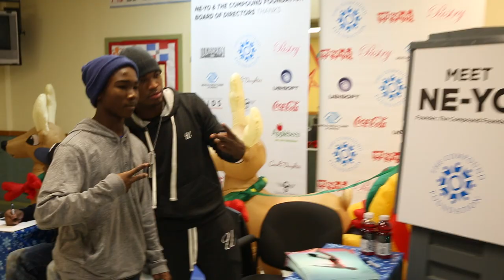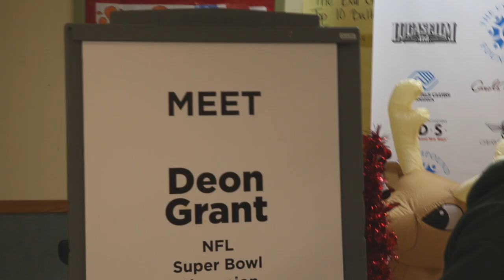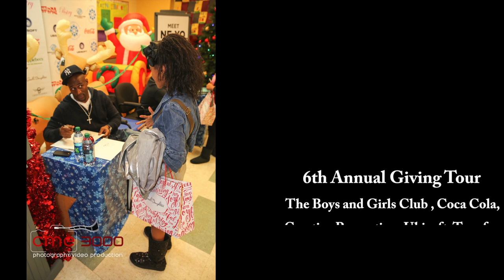Interview: Ne-yo & Deon Grant at 6th Annual Give Back Tour Atlanta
The Compound Foundation and The Boys and Girls Club teamed up for the 6th Annual Compound Foundation Giving Tour, working to create awareness and action towards their goal of helping underprivileged youth and foster care children.As founder of The Compound Foundation, NE-YO kicked off the tour at The Boys and Girls Club in Las Vegas on December 17th, followed by Los Angeles on December 18th, Newark on December 19th and then ended in Atlanta on December 20th.

Video Credit: CME 3000

Twitter & IG: @ItsArkeedah